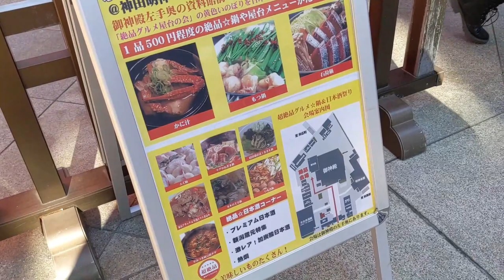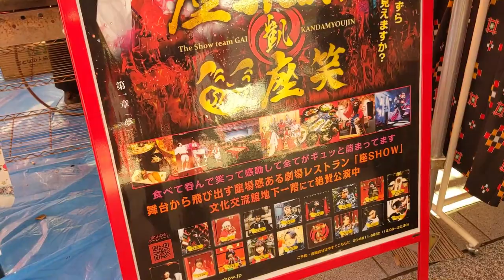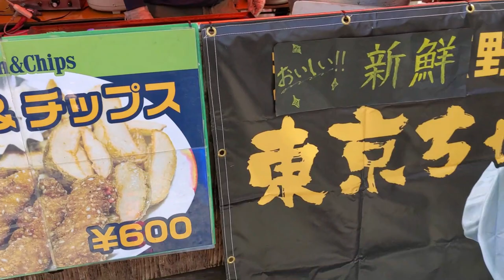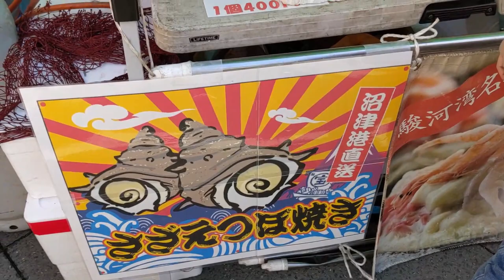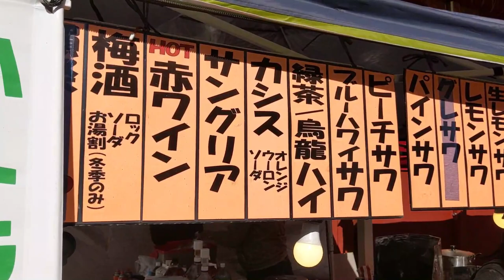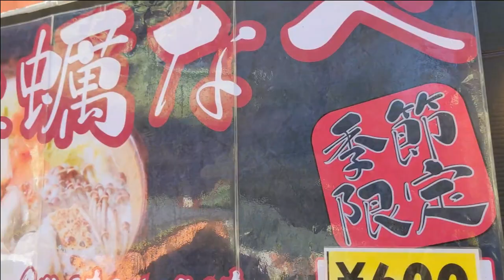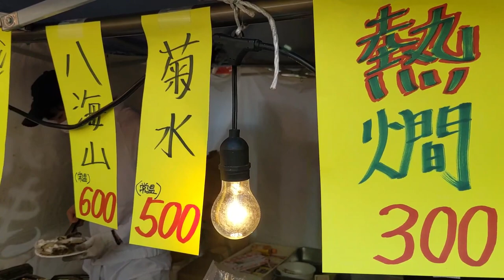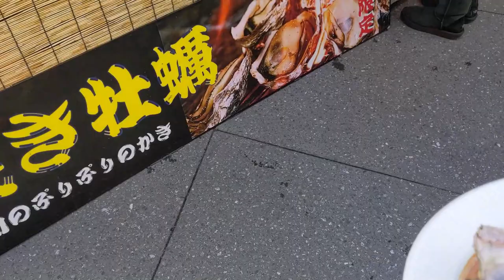Japanese Street Food - Excellent gourmet Japanese hot pot dish & Sake Festival in Kanda Shrine Tokyo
Excellent gourmet Japanese hot pot dish & Sake Festival in Kanda Shrine
ADRRESS : 2-16-2, Soto-Kanda, Chiyoda, Tokyo